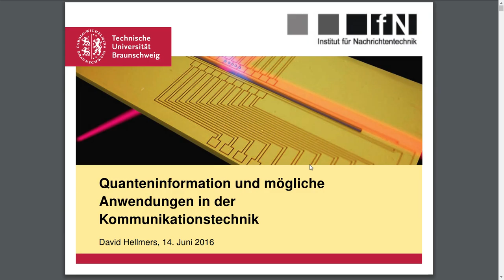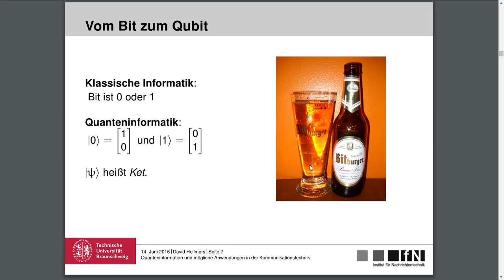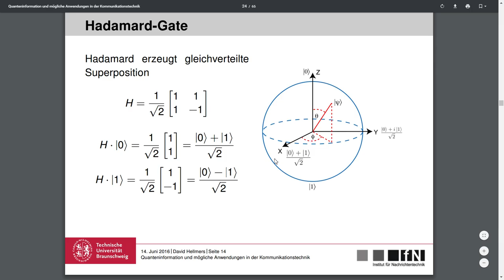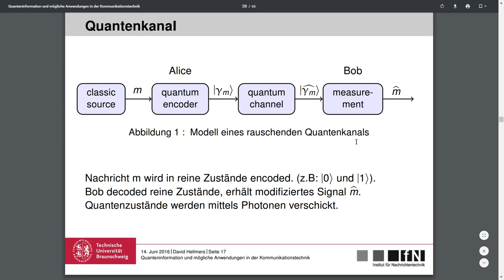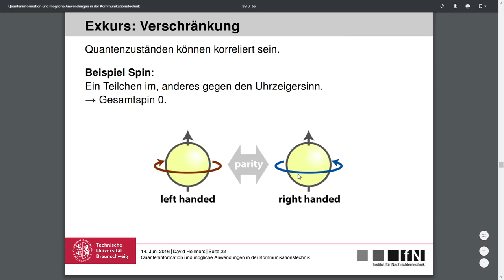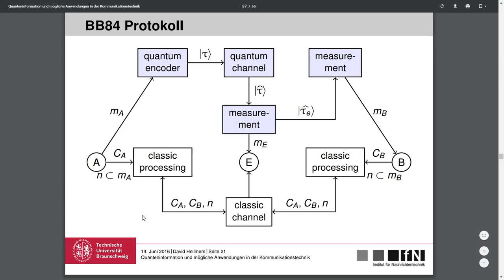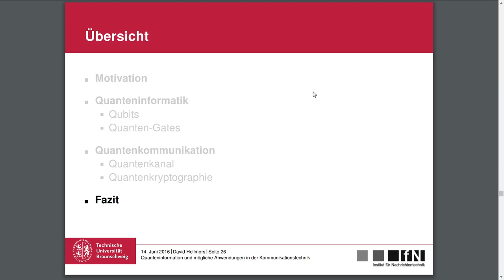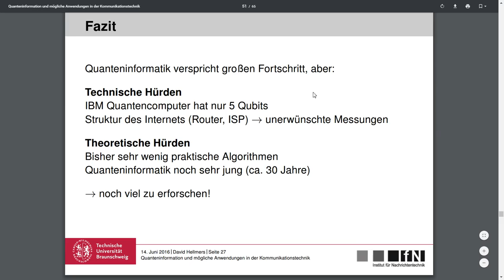Talk: Quanteninformatik und Quantenkryptographie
Talk von Evylon am 14. Juni 2016